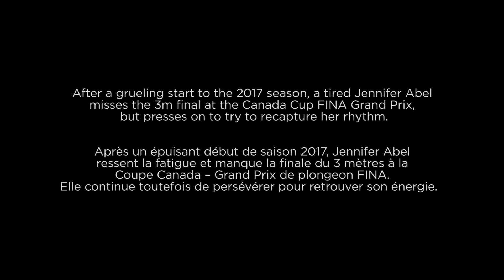Episode 02 | Behind the Board 2017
After a grueling start to the 2017 season, a tired Jennifer Abel competes at the Canada Cup FINA Grand Prix and presses on to try to recapture her rhythm.

Après un épuisant début de saison 2017, Jennifer Abel ressent la fatigue lors de la Coupe Canada – Grand Prix de plongeon FINA, mais continue de persévérer et retrouve son énergie.